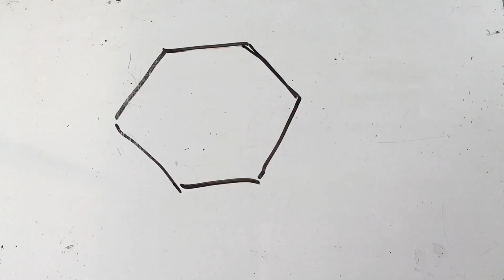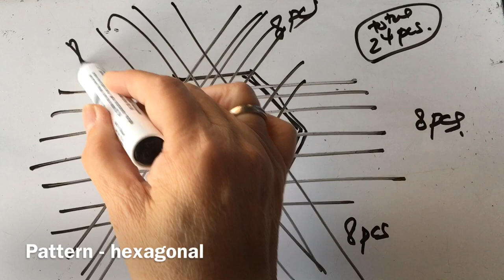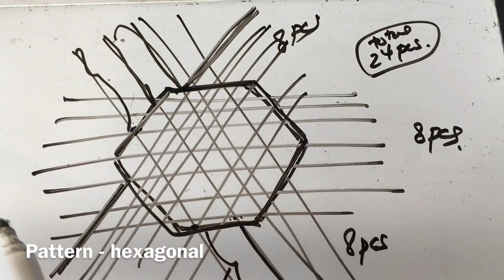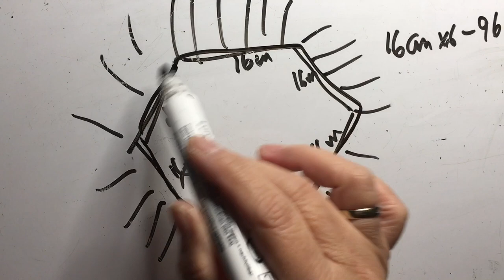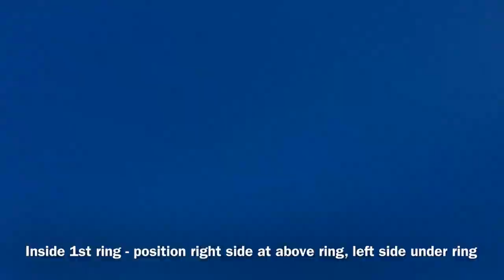Tutorial ke 407 - Weaving Hexagonal Basket ( Strapping Band )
Tutorial weaving hexagonal basket strapping band

Like weaving market bag, but this time I weaved hexagonal base and made a basket

Which one do you like ? Bag or basket ?

Just try to weave both of them

Material - strapping band
               - 24 pcs @ 1,25 cm
               - 7 pcs @ 1,25 cm (ring)
               - 4 pcs @ 2 m ( handle )